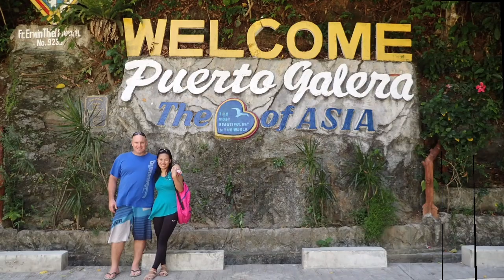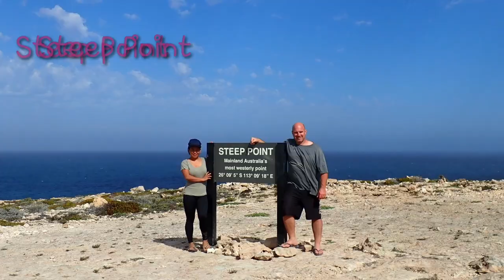WELCOME TO MY CHANNEL😍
My husband and I travel a lot. We also do lots of hobbies together and we'd like to share it with you.